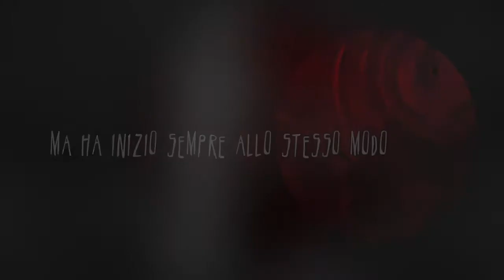OSAMA GAME: IL GIOCO DEL RE - LA FINE? - BOOK TRAILER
Osama Game: il gioco del Re - La fine?
Renji Kuriyama, Nobuaki Kanazawa